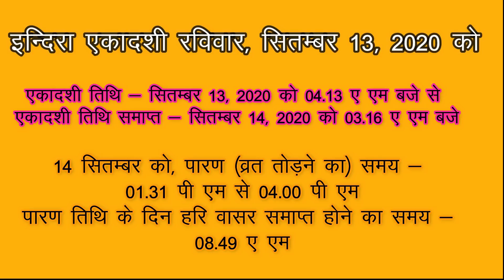13 सितम्बर इंदिरा एकादशी पारण मुहूर्त, पूजा विधि, व्रत के नियम एवं सुख समृद्धि प्राप्ति के सरल उपाय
१३ सितम्बर इंदिरा एकादशी पारण मुहूर्त, पूजा विधि, व्रत के नियम एवं सुख समृद्धि प्राप्ति के सरल उपाय
10 Amazing microwave Tips & recipes -